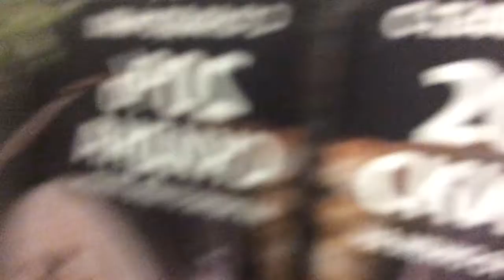Лифты kone в трц кунцево плаза